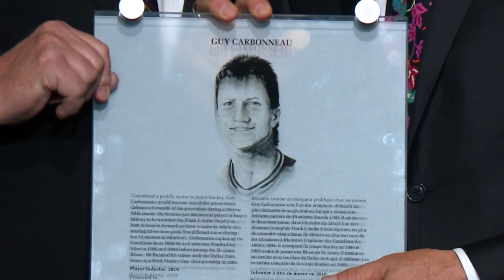Guy Carbonneau Hockey Hall of Fame Induction Speech (2019)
Video clips presented here are protected by Copyright and presented for home entertainment use only.